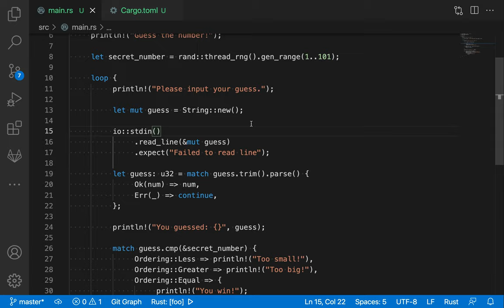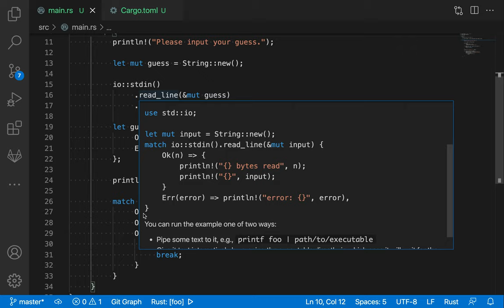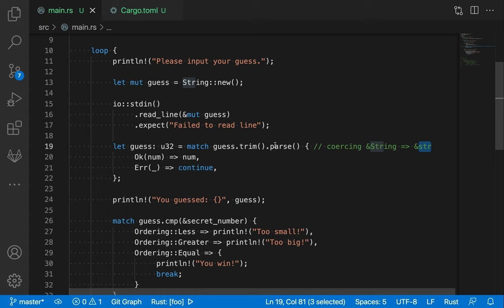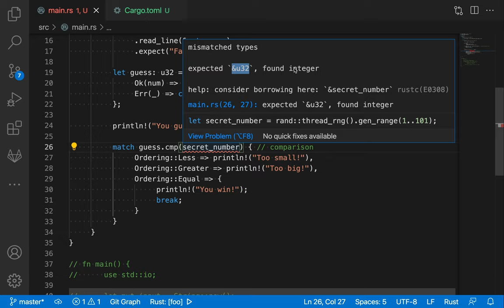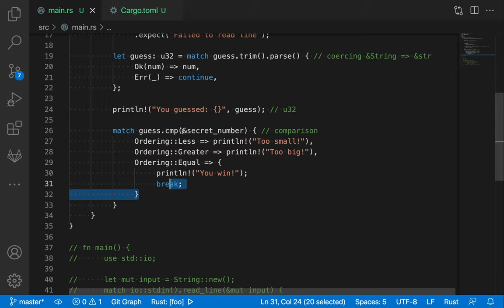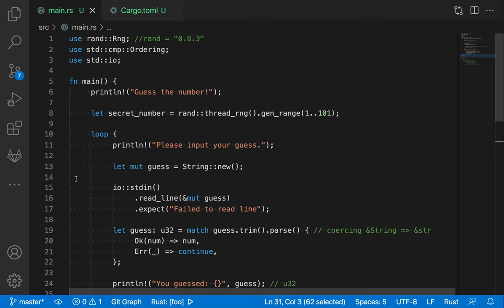[러스트] 201 - 2. Programming a Guessing Game